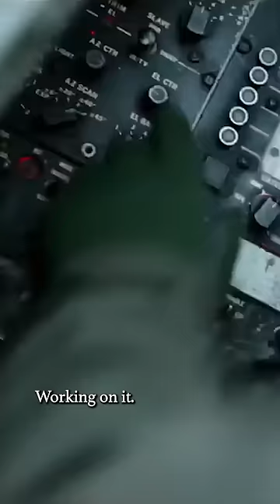Don’t Think. Just Do. | Top Gun: Maverick | Dog Fight Part 1